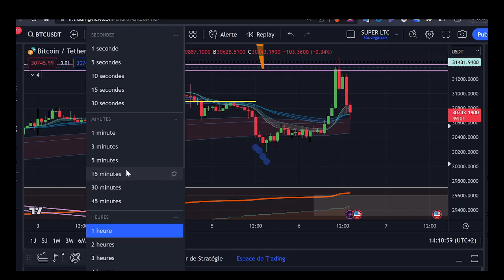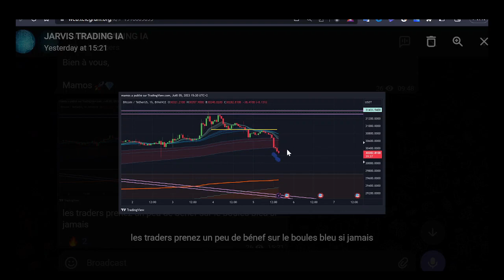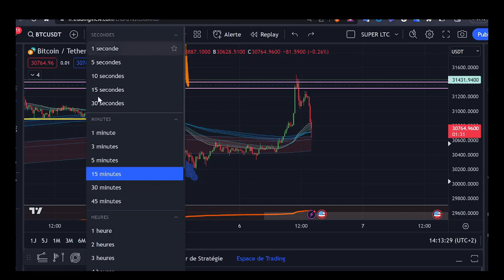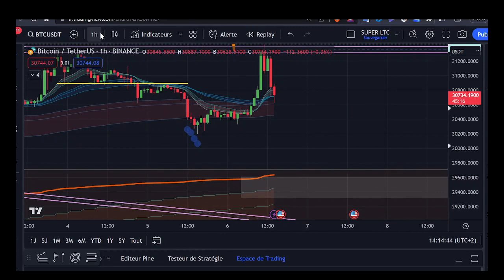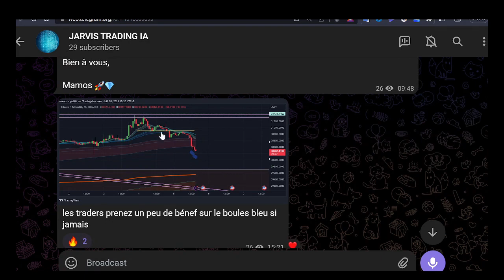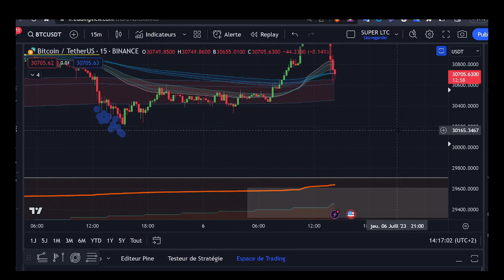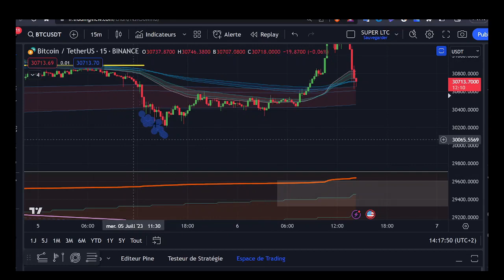🚨🚨🤺CRYPTO & BITCOIN : [Analyse] 🆘URGENT! VIDEO A VOIR AU PLUS VIIIIITE !! 🦾🔥 🏄🎯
BingX est une plateforme de trading exceptionnelle qui offre de nombreux avantages et opportunités. Voici quelques raisons pour lesquelles je vous recommande vivement d'envisager BingX pour vos activités de trading :

🤑🔥 Trader les futurs sur BingX : Avec BingX, vous avez la possibilité de trader les contrats à terme, ce qui vous permet de profiter des mouvements de prix futurs des cryptomonnaies et d'autres actifs. C'est une occasion passionnante d'optimiser vos profits et de tirer parti des tendances du marché.

✅ Seulement quelques secondes pour s'enregistrer : L'inscription sur BingX est rapide et facile. Vous pouvez créer un compte en quelques secondes seulement, ce qui vous permet de commencer à trader rapidement et sans tracas.

🔥🔥 Crypto 🔥🔥 Forex 🔥🔥 Pétrole, gaz, argent, GOLD, etc. : BingX vous offre une large gamme d'options de trading, allant des cryptomonnaies aux devises traditionnelles (Forex) en passant par les matières premières telles que le pétrole, le gaz, l'argent, l'or, et bien plus encore. Vous avez la possibilité de diversifier votre portefeuille et de profiter de différentes opportunités de marché.

🧨👇 Bonus après un premier dépôt : BingX récompense généreusement ses nouveaux utilisateurs. Après avoir effectué votre premier dépôt, vous recevrez un bonus spécial qui vous aidera à augmenter votre capital de trading et à maximiser vos gains potentiels. C'est une excellente occasion de booster votre expérience de trading dès le départ. 💵🥳👇

Ne manquez pas cette opportunité de rejoindre BingX et de profiter de tous ces avantages incroyables. Pour vous inscrire, il vous suffit de cliquer sur le lien suivant :

N'hésitez pas à explorer cette plateforme de trading de premier ordre et à commencer votre aventure vers le succès financier. BingX est là pour vous offrir une expérience de trading exceptionnelle, avec des outils puissants, une interface conviviale et un support client de qualité.

Si vous recherchez une alternative fiable à Binance, BingX est définitivement une excellente solution. Rejoignez dès maintenant la plateforme de trading qui vous permettra de tirer le meilleur parti de vos investissements.

Bon trading à tous !

c'est une analyse sur le btc eth  et les CRYPTO en général, comme BNB XRP ou SHIBA  mais aussi que les choses ne sont pas si simple et que cela pourrait être un PIEGE ?  analyse novembre btc eth crypto